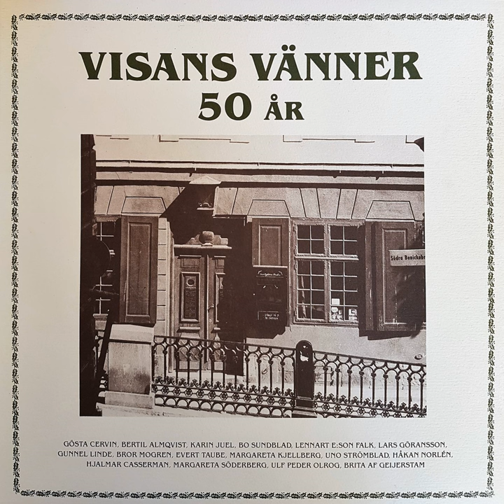Vårens vind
Vårens vind · Bertil Almqvist

Visans vänner 50 år